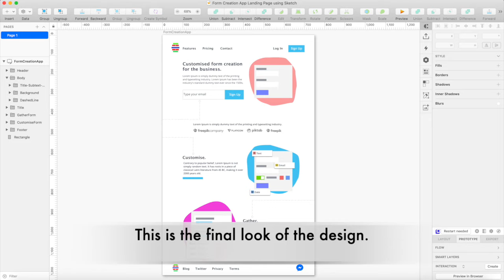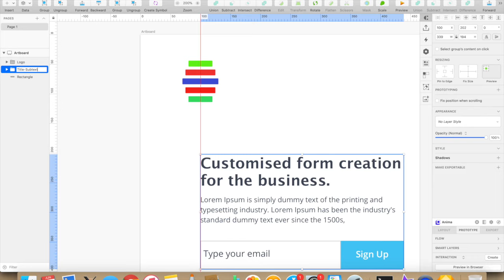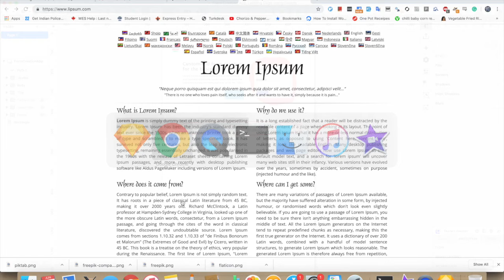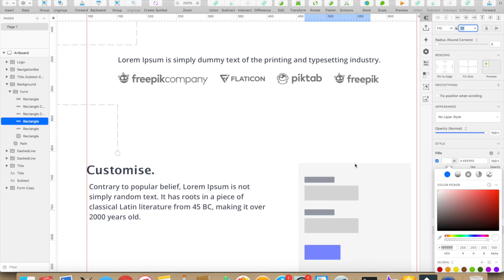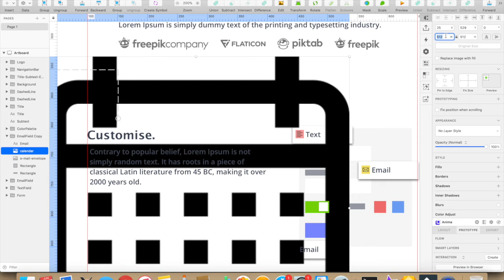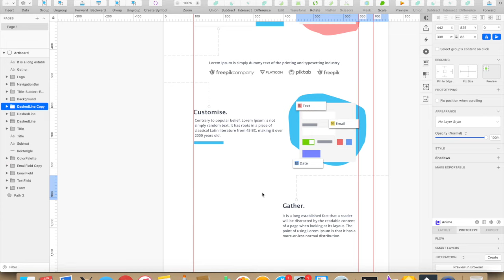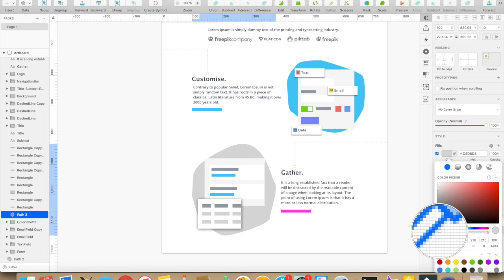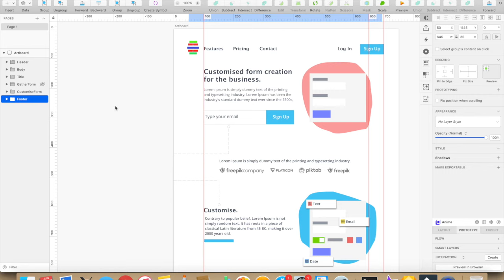Designing a Landing Page for a Form Customisation Web App using Sketch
In this video, I will be designing a landing page for a form customization web app in Sketch. The app, in general, customizes the form according to the business needs.

Here are the key video highlights:

 - A pretty straight forward header with links to “Features”, “Pricing”, “Contact”, "Log In", "Sign Up"
   and space for a logo on the left
 - Button to Sign Up to the app and field to enter an email.
 - Middle section of the page contains the form illustration, customize and gather the form
   information
 - Finally the “Blog”, "Twitter", "Privacy" and “Terms” link in the bottom. In the right, there is a button
   to chat with customer service.